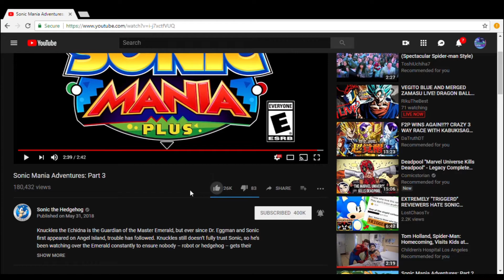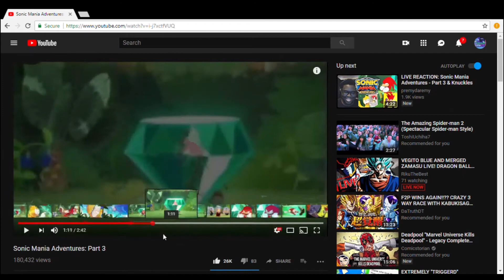Sonic Mania Adventures: Part 3 - REACTION!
IM BACK BITCHES

More Upload's coming soon:)